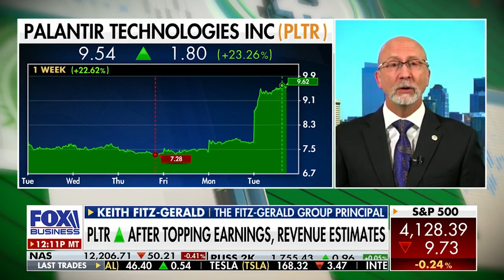A few more thoughts on Palantir, Google and a new stock that has my attention, Azenta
Fox Business: Highlight clip of Keith Fitz-Gerald's appearance on Making Money with Charles Payne on May 9th, 2023